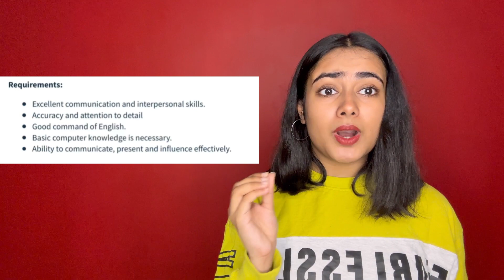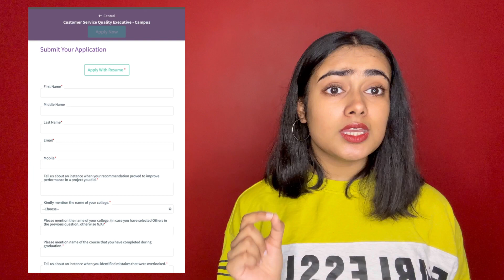Permanent work from Home Job | Salary 4.5LPA | No Coding & No Percentage Criteria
tcs offcampus hiring
tcs hiring
tcs free hiring
tcs ninja and digital hiring

TCS hiring
tcs hiring
software hiring
jobs freshers
fresher hiring
freshers hiring
Hiring freshers
STEP internship
product company
summer internship
off campus
freshers hiring
Hiring freshers
STEP internship
product company